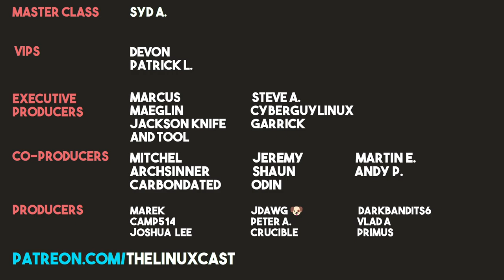Why is Rust So Popular?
Tyler and Matt discuss Rust, LFS, EndeavourOS and more.
👇 PULL IT DOWN FOR THE GOOD STUFF 👇
Syd A.

Devon, Patrick

Marcus, Maeglin, Jackson Knife and Tool, Steve A, CyberGuyLinux, Garrick

Mitchel, Archsinner, carnondated, Shaun, Jeremy, Odin, Martin, Andy P.

Time Stamps
0:00 Intro and Our Week in Linux
10:45 Contact Info
11:25 News
24:04 Why is Rust the Future?
38:17 Thingie of the Week and Goodbyes